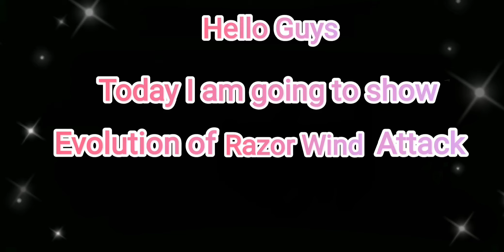Evolution of Razor Wind 🌬 Attack